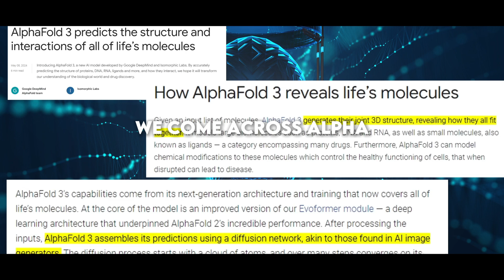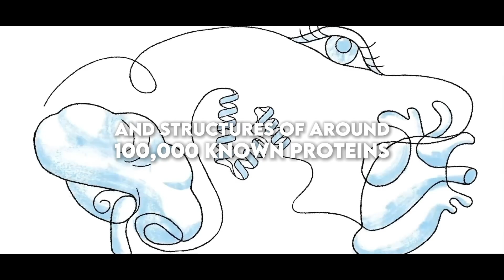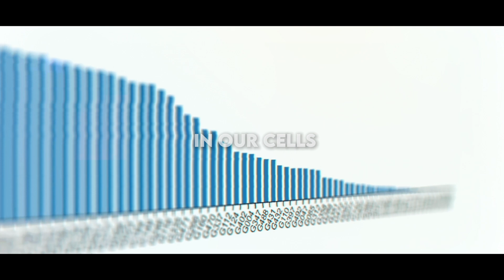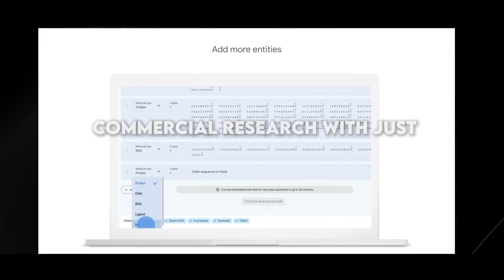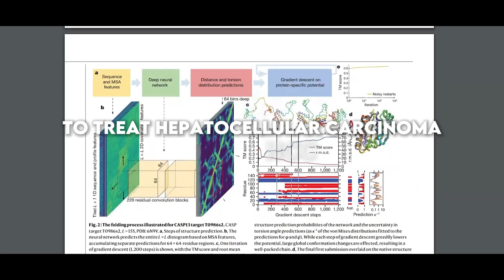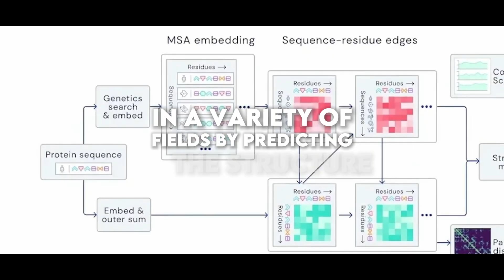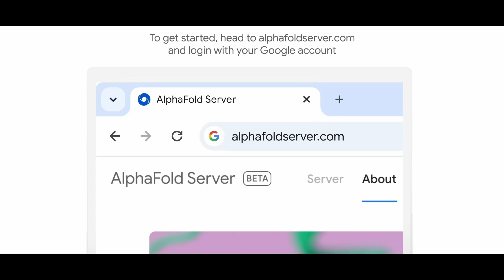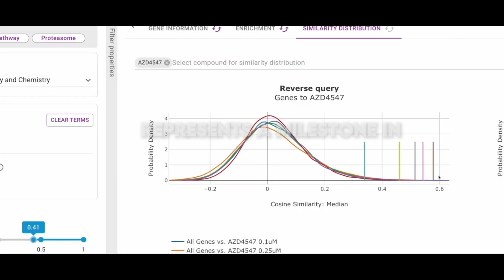AlphaFold 3: The Game-Changer Shaking Up Science and Biology Forever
Delve into the groundbreaking advancements brought about by AlphaFold 3, a game-changer in the fields of science and biology. Witness the incredible transformation enabled by this computational biology revolution as it reshapes the way we understand and explore the world.